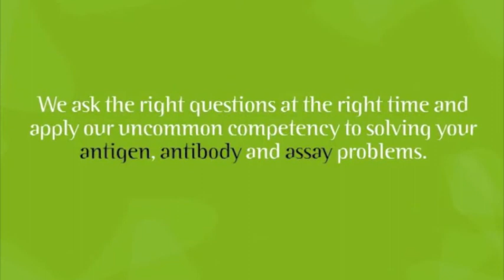Is it True 75% of Antibodies Don't Work?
SDIX   Better Antigens.  Better Antibodies.  Better Assays.

It's true that most antibodies don't work as the researcher intends.  We all have the expectation that when we buy something it should work.  Antibodies unfortunately don't fall into this category.  They should be considered complex devices that require customized attention to have them work in your application.